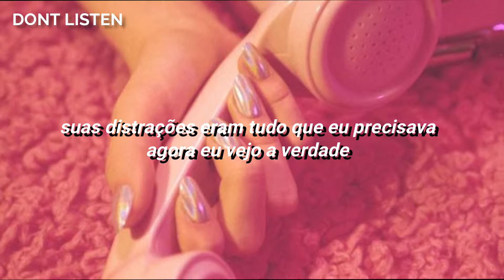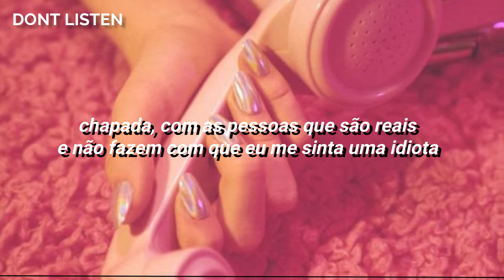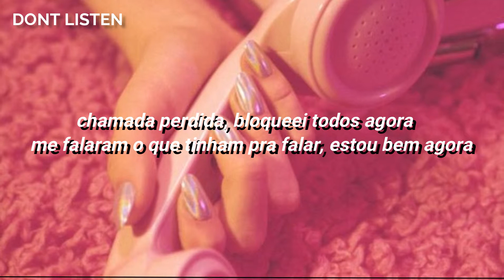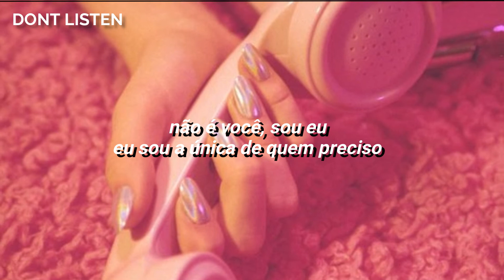it's not u it's me - bea miller & 6LACK [tradução/legendado]